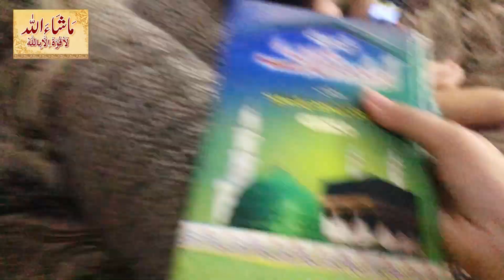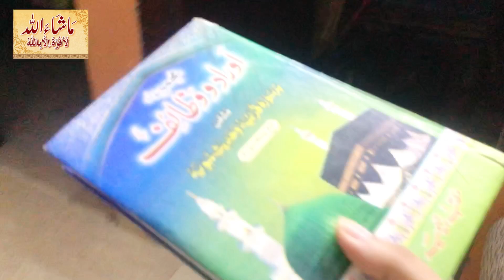Injection lagaya Hubby ko 😂 || Barish ki dua ki Dua Qabool Ho Gaye || Rabia bilal Vlog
Rabia bilal vlog.